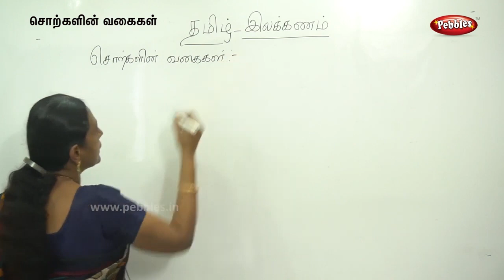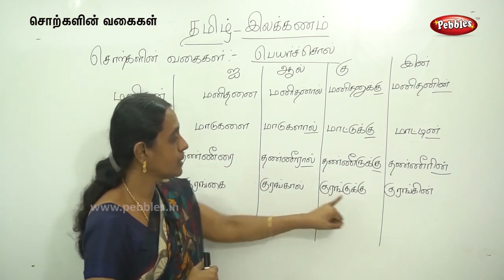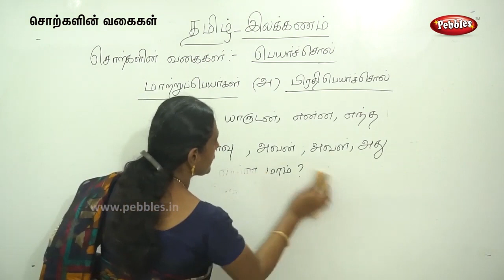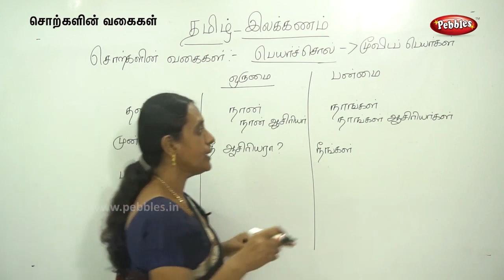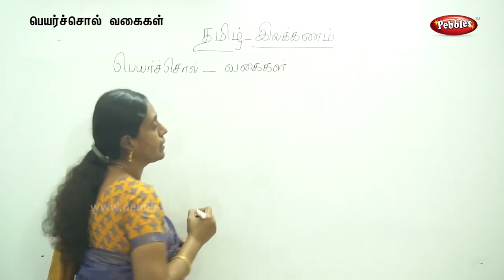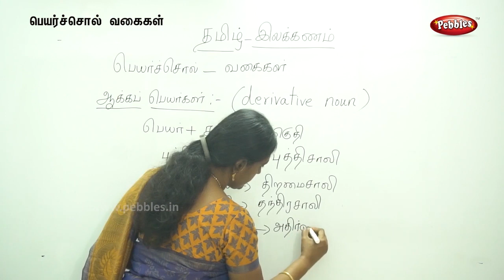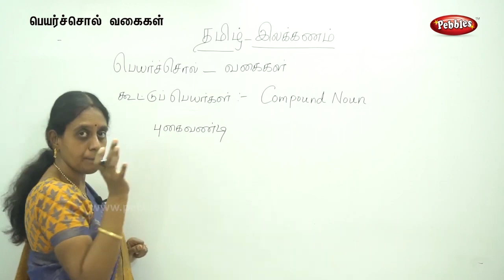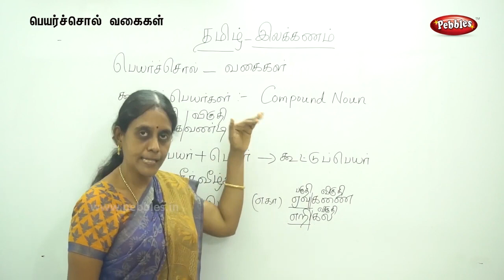Learn Tamil Grammar | தமிழ் இலக்கணம் - Class-4 | சொற்களின் வகைகள் - பெயர்ச்சொல் வகைகள்